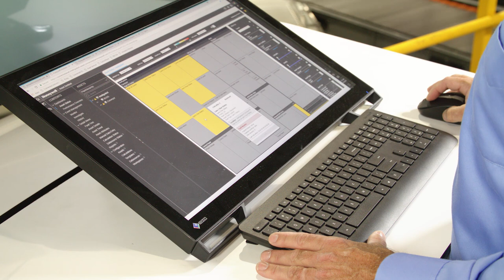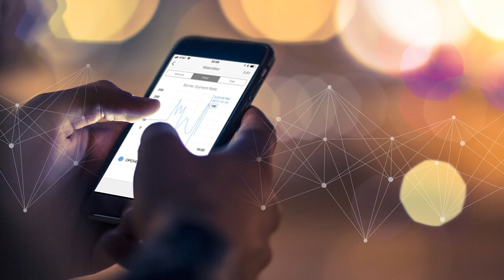Addressing Labor Challenges in Material Handling | On The Move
Industry growth is outpacing the labor pool by six to one, while the speed and complexity of many tasks are pushing the limits of human capabilities. The Connected Distribution Center creates an integrated ecosystem that extends into the supply chain to create strong links and communication among workers, automated systems and robots.

• Optimize labor to meet demand through real-time resource allocation
• Integrate robotics with material handling systems, our Momentum™ warehouse execution system and intelligent software to increase fulfillment consistency and throughput